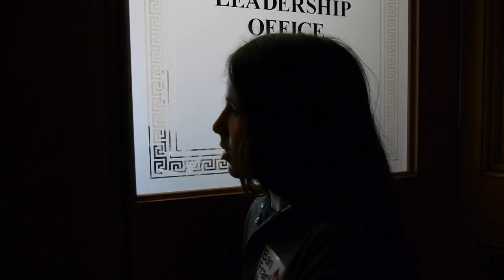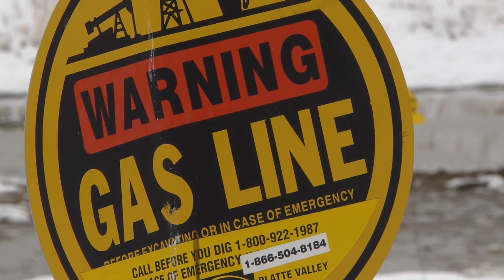Kids Against Fracking Take it to the Capitol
"Kids Against Fracking" held a Day of Lobbying at Colorado's State Capitol in Denver. Armed with frightening facts about fracking in their communities and concerns for their future, their state and their planet, these young activists, ages 10-17, met with their State Senators and Representatives to ask for a moratorium or a ban on fracking in Colorado.

Senators Morgan Carroll (D) and Irene Aguilar (D) as well as State Representatives Dickey Lee Hullinghorst (D) and Jonathan Singer(D) received the young lobbyists and provided them with some insight into the legislative path and obstacles to tackle in the process of enacting a ban. Passing a moratorium or a ban will be a challenge for Colorado's politicians, who are pressured to permit fracking by the Oil and Gas Industry and a pro-fracking Governor.

Sam Schabacker of Colorado Food and Water Watch was impressed with the efforts of the young lobbyists. Noting that calling for a ban on fracking is "a tough ask in these halls of power", he believes that their efforts made an impression on the Representatives. Members of KAF said the day gave them hope that they can truly make a difference.

(Polidoc Productions follows the trail of politicians effecting the environment. Our upcoming film "Running for the Mountains" is currently in post-production. Look for it in 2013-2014.)